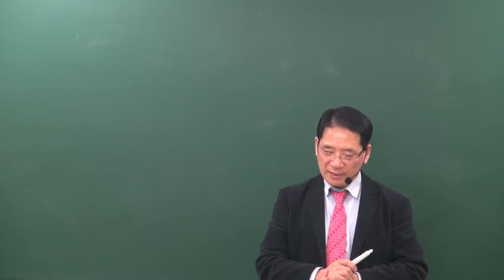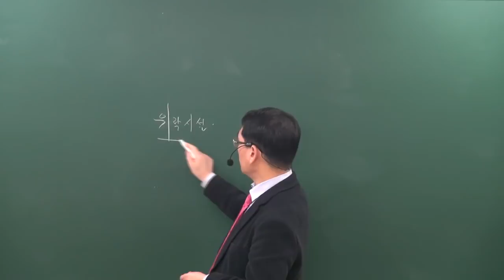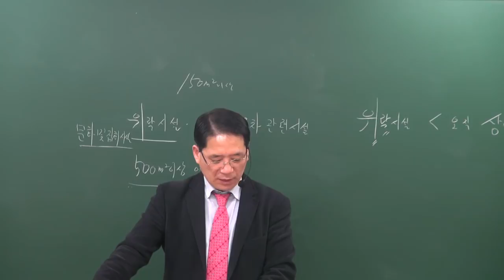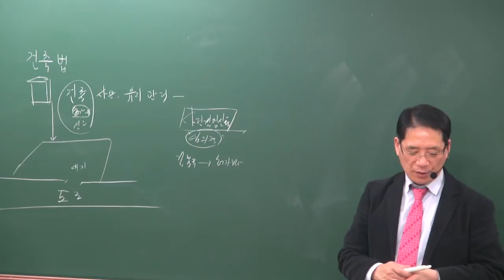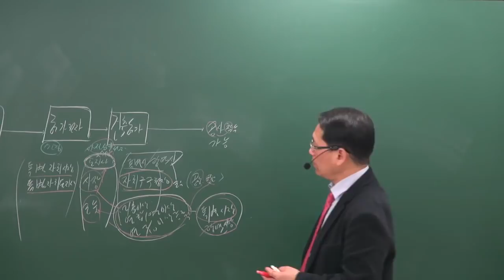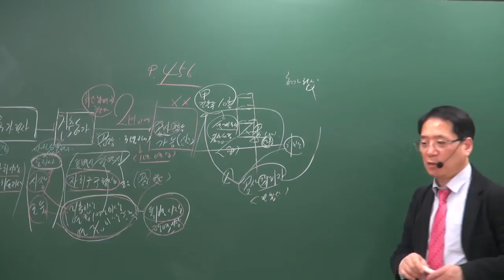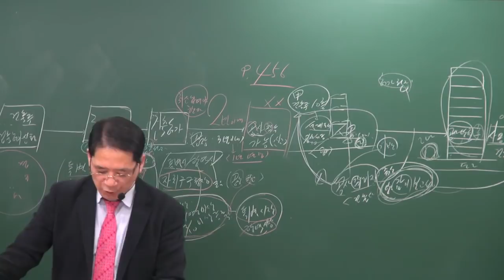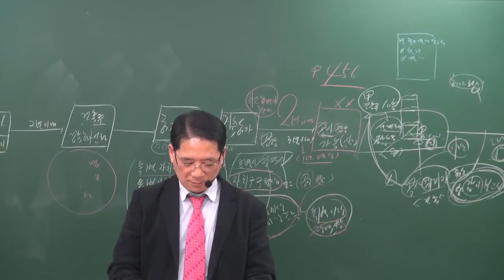[공전무] 2019년 공인중개사 부동산공법 기초이론 12-15